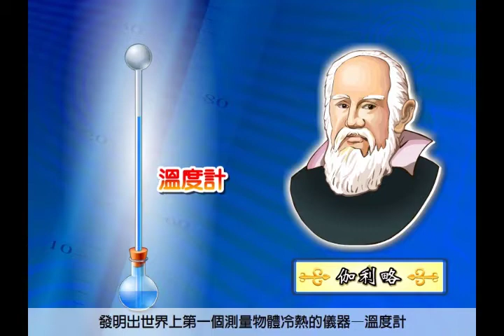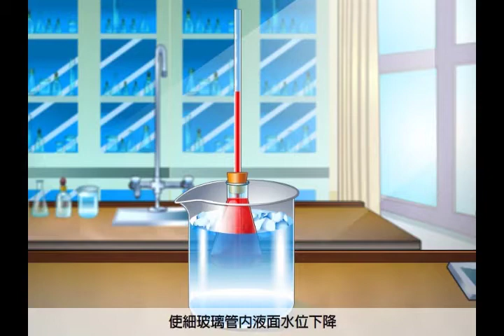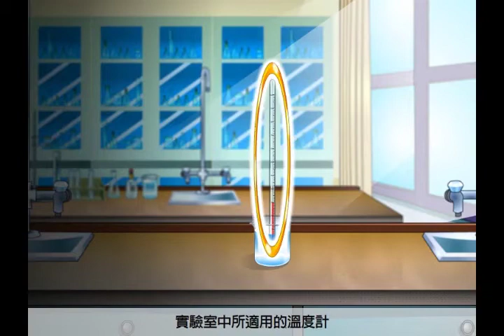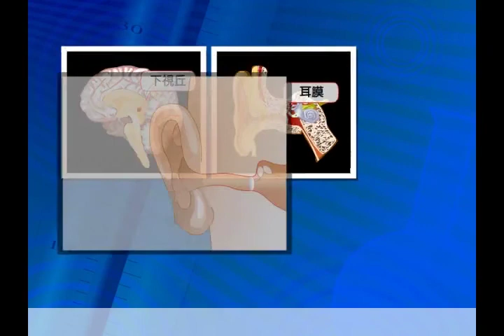8上5 1溫度計